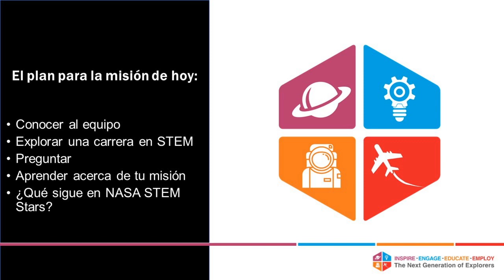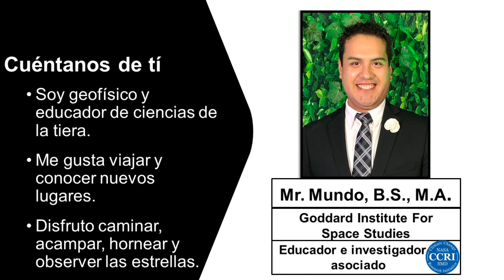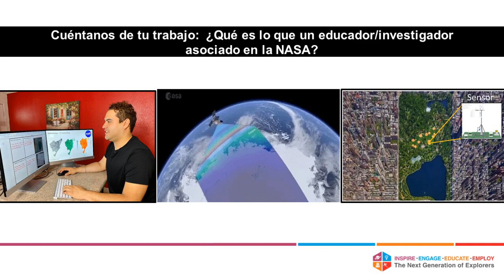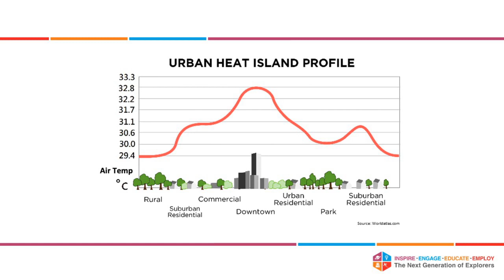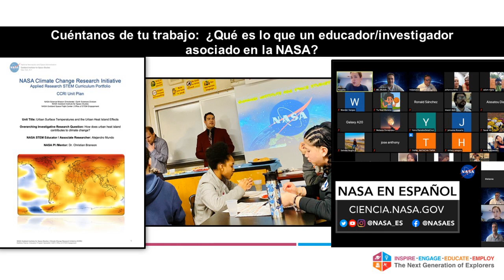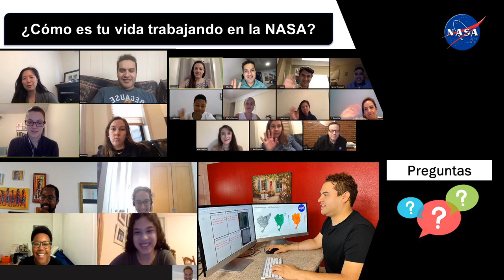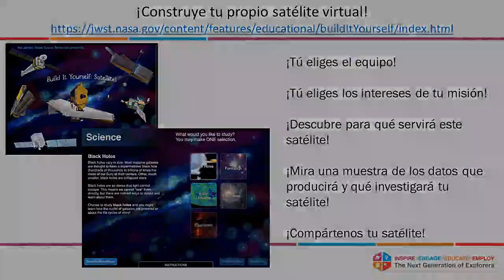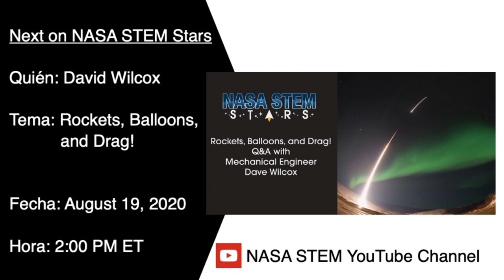NASA STEM Stars en Español: Climate Change Research Initiative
Learn about educator and climate change expert Alejandro Mundo’s experiences working with NASA and his work in understanding the climate processes that affect urban environments.

“NASA STEM Stars” is part of a webchat series that connects students with subject matter experts to learn about STEM careers and ask questions about STEM topics.